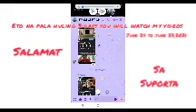Kristel Borromeo Gone too Soon Tribute to A Friend